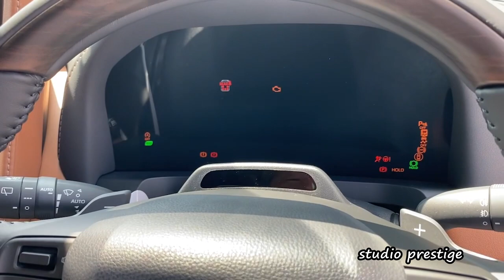新型ヴェルファイア40 GRエアロ装着 参考動画！2.4ターボ エンジン音！後半編はジャズのライブ動画をご覧ください 2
今回は車の紹介動画です
新型ヴェルファイア40 GR　2.4ターボ　ガソリン
GRパーツ（エアロ）を装着検討の方は参考に
　●GRエアロパーツセット
　┗GRフロントスポイラー
　┗GRサイドスカート
　┗GRリヤバンパースポイラー
　┗GRドレスアップマフラー

E Z Premier
価格：¥6,550,000
全長×全幅×全高×ホイルベース：4,995×1,850×1,935×3,000mm
車両重量：2,180kg
駆動方式：FF
動力源：2.4ℓ直列4気筒ターボエンジン
最大出力：205kW(279ps)/6,000rpm
最大トルク：430Nm/1,700-3,600rpm

後半編　ジャズのライブ
場所　ハンバーグレストランジャンボ

[メンバー]
高橋 聡 (piano)
原 健太郎 (bass)
木下 恒治 (drums)

고음질 녹음
opus251
Beautiful recording